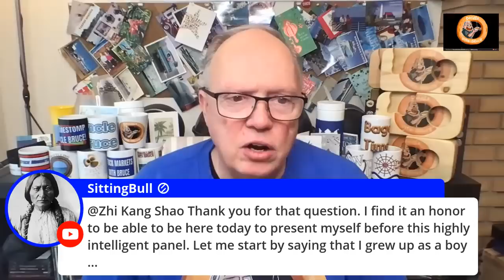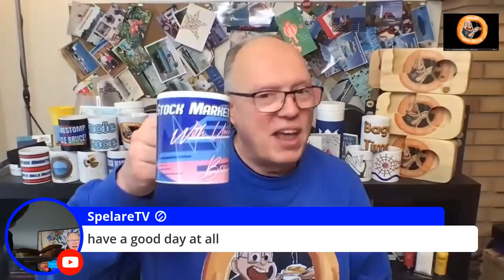LIVE With UNCLE BRUCE Stock Market Coverage In Plain English GameStop GME IPOE MERGER NEWS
LIVE With UNCLE BRUCE Stock Market Coverage In Plain English GameStop GME IPOE MERGER NEWS Join Uncle Bruce as he covers the stock markets and tells you what is going on in plain English.

To send Bruce stuff use this address:
Bruce Frommert